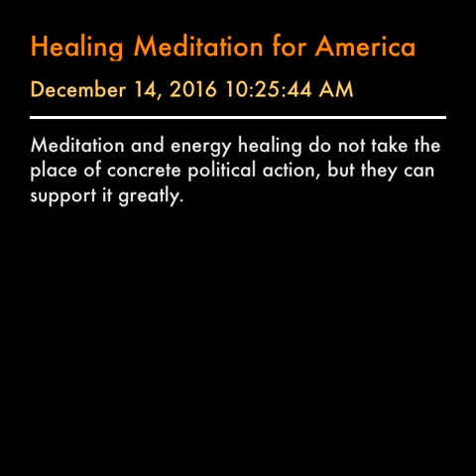Healing Meditation for America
Join me in aligning our hearts to heal America. If you've made it through a dark night of the soul, you understand that crisis is nothing but an opening for transformation. We have the power to turn this craziness into the best thing that ever happened to our country. It can open our eyes, unite us, and energize us to make this the world we want to live in.

Listen to my guided meditations on the Aura app for free